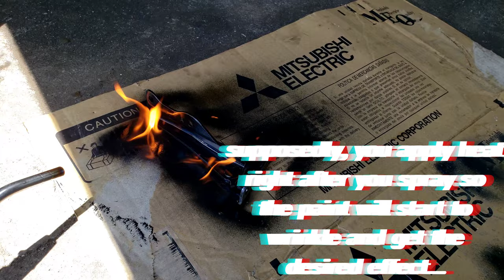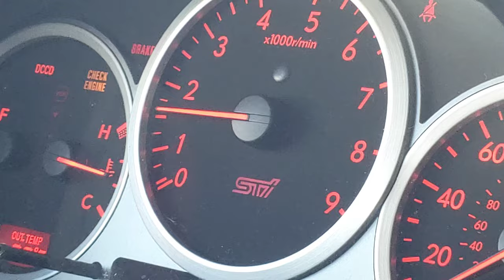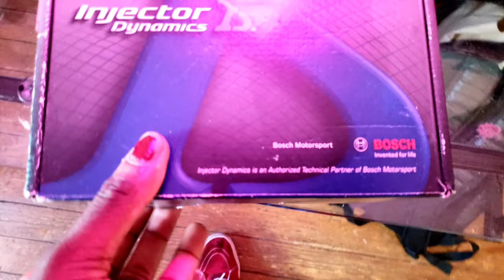Getting ready to fix my fuel system!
What's going on gear heads!

Today we took a day trip to pick up some 5Zigen wheels for Cam! Having a wagon with a box on tops is really starting to show it's perks!

We also had a spare 2.0 intake manifold lying around and decided that since I'll be down there taking everything apart to redo my fuel rails, injectors, turbo inlet, ect. I should just paint our spare manifold that beautiful red we all know and love on the STi. AND THROW IT ON MY WRX!

Cameron also lent me a set of ID 1000 injectors to use! The plan was to go for 1050's because that's what I've been told by everyone to run, but I believe I can reach my HP goal with 1000 CC's being a more than capable flow rate!

Now with these. we finally have all the major components we need to start digging into Sabrina and bringing her back to her former glory!!!

SOMEONE CALL TORQUED PERFORMANCE AND LET EM KNOW ITS REVISON TIME!